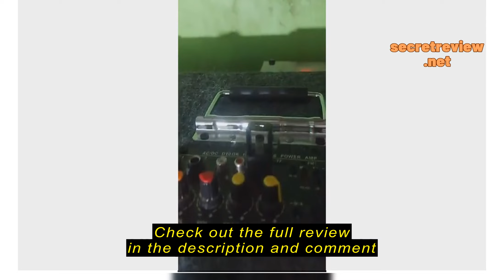Review PLASTIC CORNER GUARD FOR BAFFLES SPEAKER BOX SMALL AND BIG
PLASTIC CORNER GUARD FOR BAFFLES SPEAKER BOX SMALL AND BIG